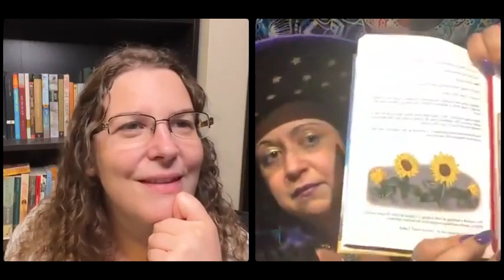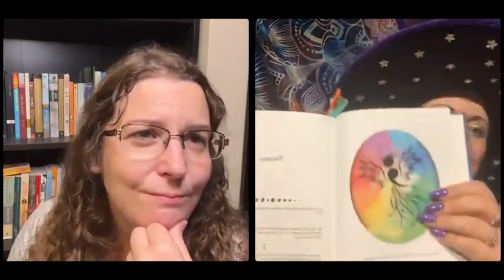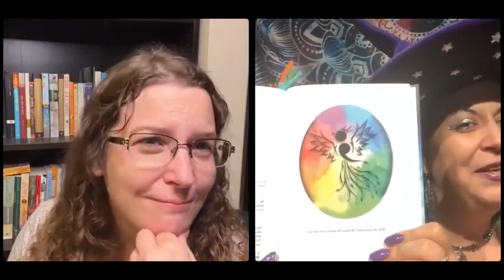Encouraging marginalized voices to speak their truth w/ Iris Imaginoria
Marginalized voices need space to speak their truth.

On the show today is Iris Imaginoria, director of a story-based theater camp, performing arts and writing teacher, cancer and mental health survivor, and parent of a gender-fluid teen.

In this episode, we rethink our definitions of success, especially in terms of helping kids, including those who have lost their heroes and others who think they can’t be creative.

She also shares her journey from dramatist to author and what prompted her to write a fictionalized version of her memoir where her younger and older selves have the opportunity to interact.

Iris then shares with us what she wished she had known before self-publishing her first book and what advice she’s received to help her correct course.

⚠️Content warning: On a deeply personal note, Iris shares how writing has helped her process her struggles with cancer and mental health as well as suicidal thoughts that both she and her teen have struggled with.

What’s more, she reads a touching and inspirational excerpt from her book that encourages all readers to preserver because of what awaits them on the other side.

And, as always, we discuss which books we and our kids love most.

I hope you enjoy this conversation as much as we did!

– Erin P.T. Canning
Conversations with Parents who Write
by Life Beyond Parenting

Ps. Free your creative self too. Download this free guidebook, 5 Steps to Help You Start Writing Today,

Get her books and plays:
– Imagine the Key: The Rainbow Path, Book One,
– Dramatic Wizardry: Collected Plays,
– The Day Tears Turned to Stone,

Books discussed during the show:
– The Westing Game by Ellen Raskin
– The Chronicles of Narnia by C.S. Lewis
– The Wizard of Oz series by L.F. Baum
– Percy Jackson series by Rick Riordan
– The Nightmare before Christmas by Tim Burton

👍 If you found this video helpful, inspiring, or entertaining, please give it a thumbs up so I know to create more content like this.

🎙 Listen to the podcast:
Conversations with Parents who Write is now a podcast! Find episodes on Apple Podcast, Google Podcast, Spotify, Amazon Music, and Audible.

📆 I go LIVE via my Facebook page every Thursday at 8:30 pm ET.

✏️ Want help making time for yourself, figuring out what to write about, and boosting your creativity?

📕 Free your creative self too. Download this free guidebook, 5 Steps to Help You Start Writing Today,